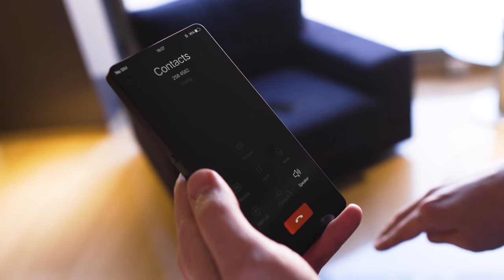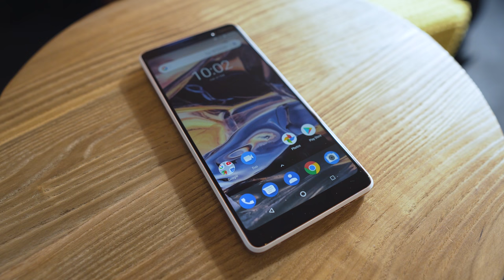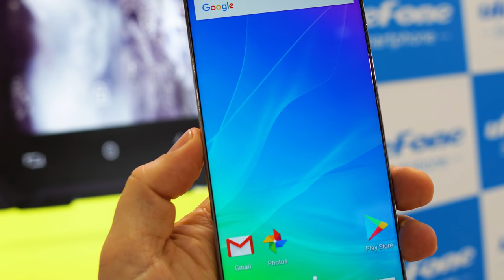The Highs and Lows of MWC 2018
Mobile World Congress 2018 has come to an end and there was a lot to see in such a short period of time. From Samsung's new flagships to Vivo's APEX concept phone, to a spaceman in the corner. This is the best and worst of MWC 2018!